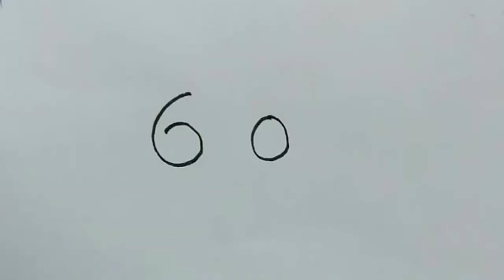how to draw rabbit from no 60 | Shah arts | art doodle | easy drawing